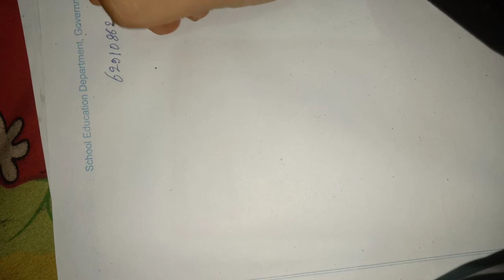PHARMACY LECTURE ( ANTIBIOTICS 1 ) PHARMACY ADMISSION CL 6291086211